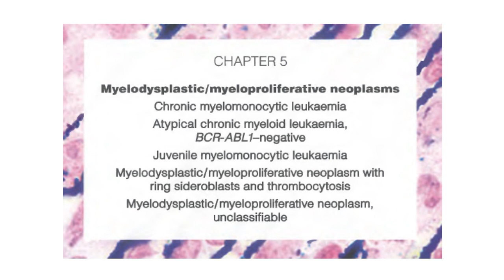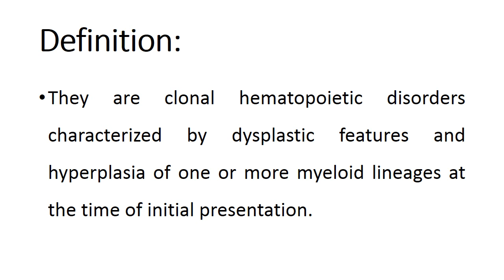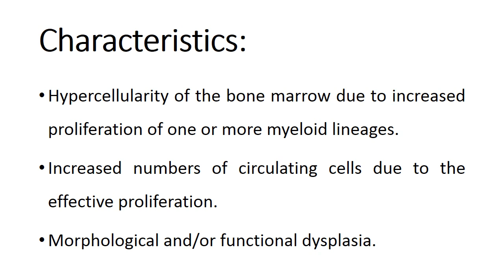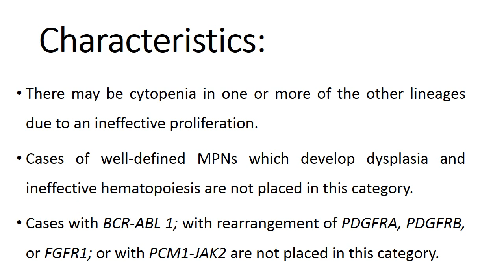Myelodysplastic myeloproliferative neoplasms